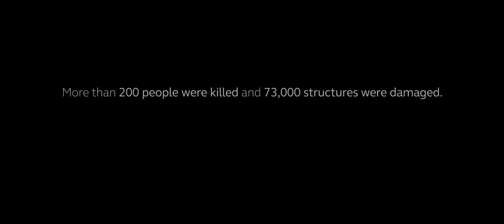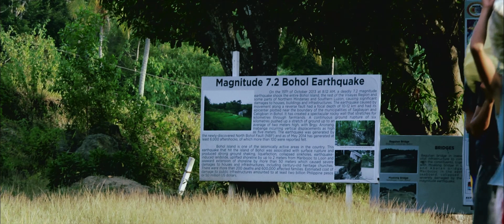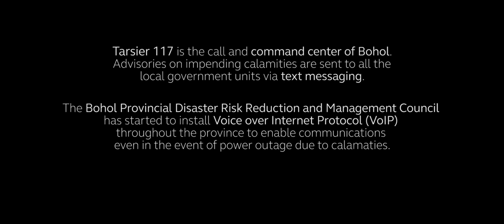Rising from a Fault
In the rural community of Anonang in Bohol, a 6 kilometer fault cuts through the fields, a result of the 7.2 magnitude earthquake that devastated the whole province on October 15, 2013. See how the people of Anonang empower themselves to face the next calamity with just a simple system in Rising from a Fault.